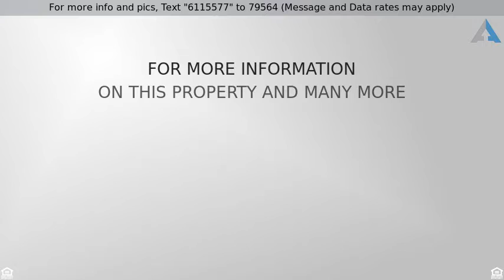Priced at $314,000 - 155 POTOMAC 716, NATIONAL HARBOR, MD 20745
Luxury living with RIVER VIEW   Monument  views!

Luxury living with RIVER VIEW & Monument views! Own this beautiful 1 BR, 1 BA condo on the Pool & Terrace Level! Walk down the hall to the rooftop POOL and Terrace with BREATHTAKING POTOMAC RIVER VIEWS! Walk downstairs to the market or outside to shopping, restaurants, MARINA, Ferris Wheel and so much more! Conveniently located near routes 495, 295 and only minutes from Andrews AFB, Bowling AFB,the Pentagon... NATIONAL HARBOR, LUXURYCONDO, ROOPTOP POOL If this property is no longer active or you are the homeowner and wish it to be removed, please contact us at .